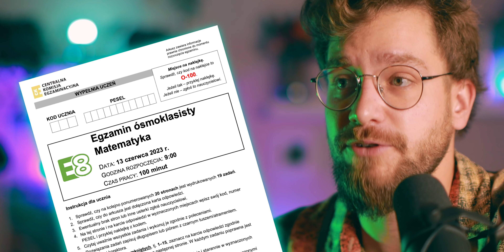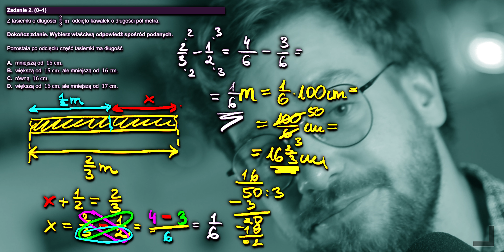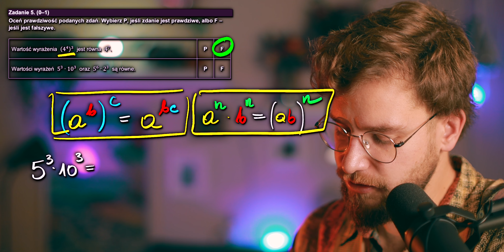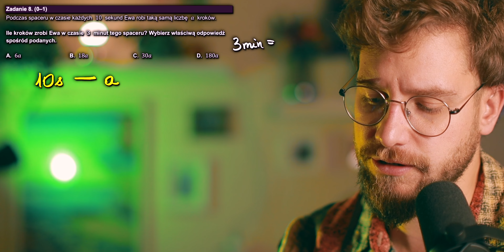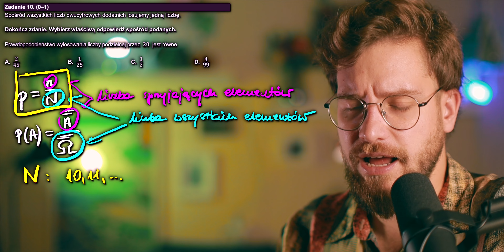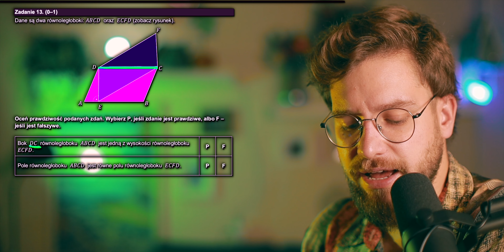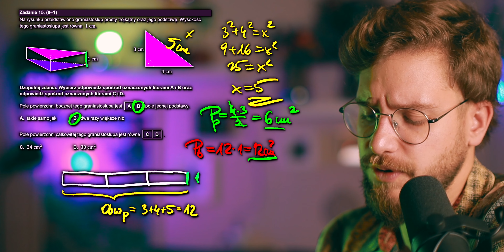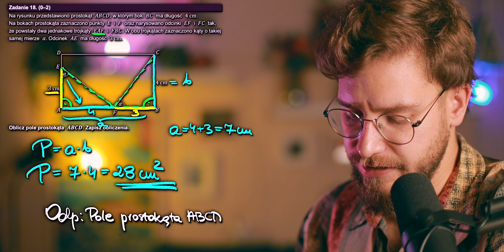📝100% na Egzaminie Ósmoklasisty z Matematyki w 2024❗️(E8 CKE CZERWIEC 2023)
Próbny egzamin ósmoklasisty z matematyki już niedługo więc najlepiej przygotować się robiąc inny arkusz z matematyki. Dzisiaj na tapecie EGZAMIN ÓSMOKLASISTY z MATEMATYKI z czerwca 2023. Rozwiązania i odpowiedzi
Zapraszam do powtórki 👍

Treść zdania:
0:00 Powodzenia na PRÓBNYM❗️
1:28 Zad.1 Diagram
4:30 Zad.2 Tasiemka o długości 2/3m
8:21 Zad.3 W pewnym zoo mieszkają słoń afrykański
11:04 Zad.4 Dane są 4 liczby: 0,7  -0,65  -0,456  0,234
16:34 Zad.5 Własności potęg PRAWDA FAŁSZ
19:14 Zad.6 W naczyniu znajdowało się k litrów wody
21:44 Zad.7 Kurs żeglarski
24:05 Zad.8 Podczas spaceru Ewa robi a kroków w 10 sekund
26:56 Zad.9 Porównywanie PIERWIASTKÓW
32:39 Zad.10 Prawdopodobieństwo wylosowania liczby podzielnej przez 20
37:06 Zad.11 Samochód przejechał ze stałą prędkością trasę o długości 18km w 12 minut
39:29 Zad.12 Prostokąt podzielono na dwa identyczne trapezy równoramienne
41:53 Zad.13 Dane są dwa równoległoboki
46:40 Zad.14  Stosunek długości trzech boków trójkąta jest równy 2:4:5
48:43 Zad.15 Na rysunku przedstawiono graniastosłup prosty
51:54 Zad.16 Wojtek ma 30 monet dwuzłotowych i 48 monet pięciozłotowych
53:54 Zad.17 Do księgarni językowej dostarczono lącznie 240 książek
57:51 Zad.18 Na rysunku przedstawiono prostokąt ABCD oraz dwa jednakowe trójkąty
1:00:23 Zad.19 Powierzchnia kartonu ma kształt prostokąta